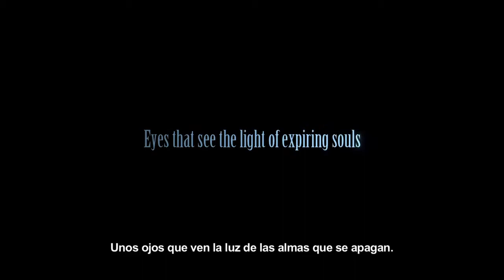Final Fantasy XV Trailer E3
Anteriormente conocido como FINAL FANTASY Versus XIII, el desarrollo de este título se extendió y evolucionó para aprovechar al máximo las capacidades de la próxima generación de consolas. Mientras el concepto central, el mundo y la historia permanecen fieles a la idea original, el equipo de desarrollo ha mejorado la acción, la jugabilidad y los gráficos de FINAL FANTASY XV para estar a la altura de la próxima generación y de las expectativas de los jugadores que esperan con ansia el lanzamiento de este título.